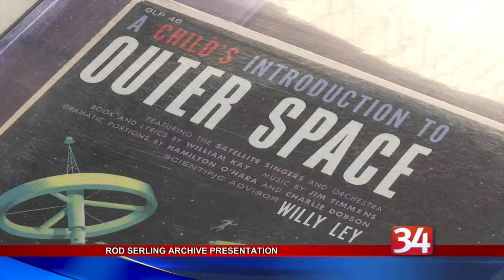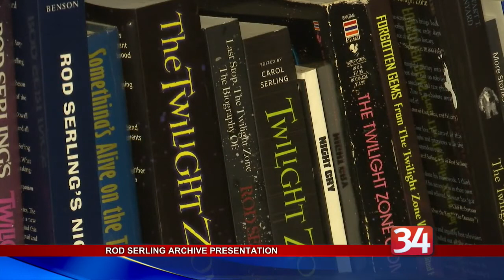Rod Serling Archive Presentation